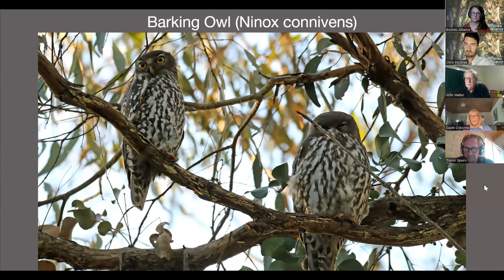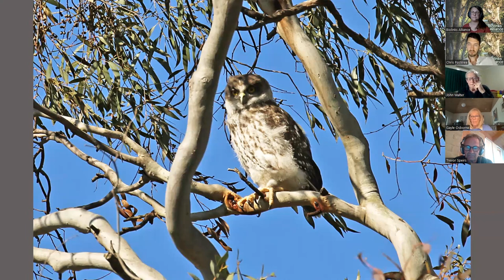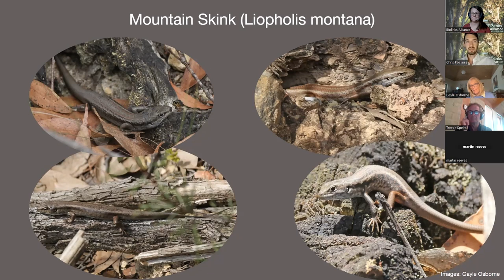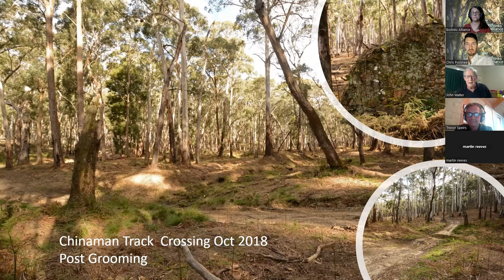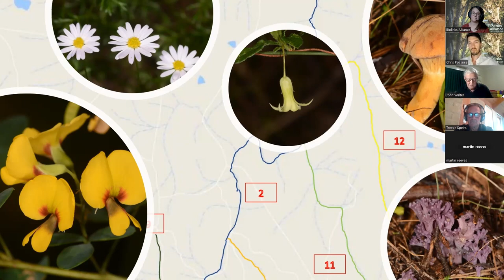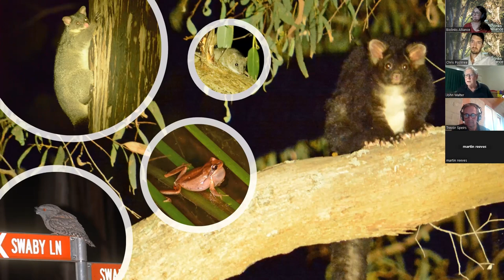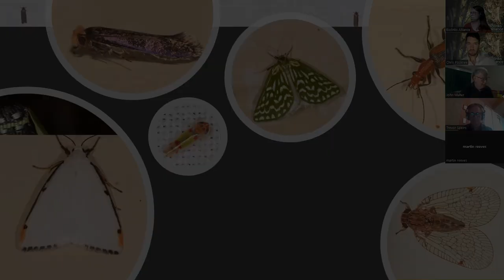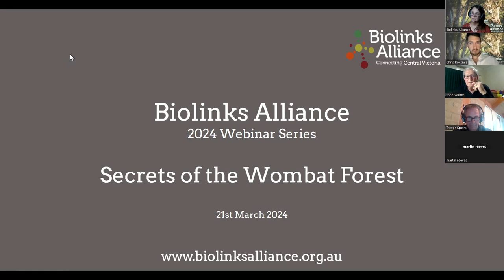Secrets of the Wombat Forest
The captivating and incredibly biodiverse Wombat Forest is just 50km west of Melbourne. At this webinar, meet the people in the know when it comes to the plethora of precious wildlife, including Greater Gliders, Brush-tailed Phascogales, Barking Owls and Mountain Skink (all of which are threatened with extinction) that call the forest home.

The webinar includes a Q&A with our presenters:

* Gayle Osborne, a founding member of Wombat Forestcare and former Biolinks Alliance Board Member
* John Walter - Local expert and part of Malmsbury Landcare
* Trevor Speirs - Wombat Forestcare member
* Dr. Chris Pocknee - Biolinks Alliance Ecologist

Biolinksalliance.org.au